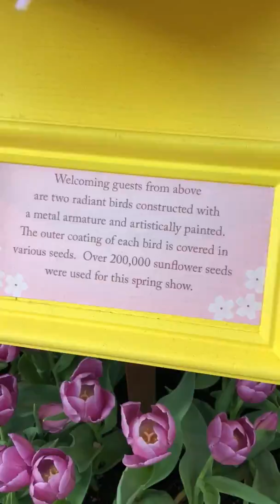Easter at the Bellagio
We had a very nice Easter at Bellagio. I wish you all the same enjoy the video, the Bellagio does different themes for different occasions.🤗